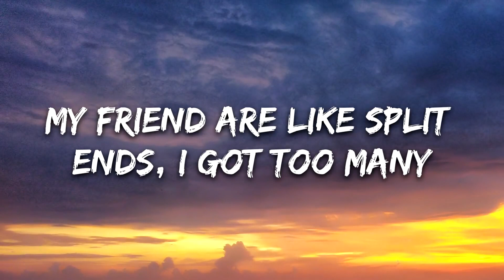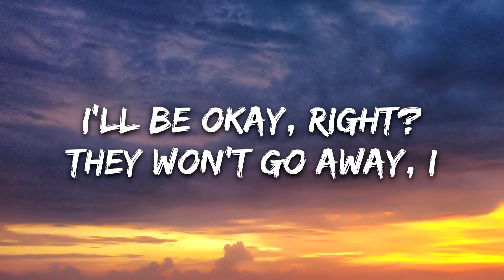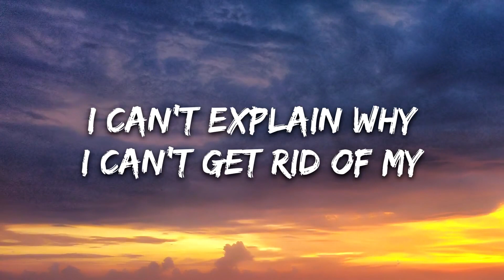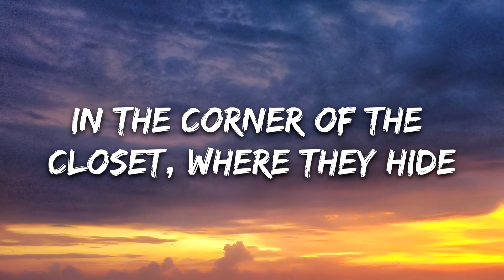Sarah Barrios - Bedroom Floor Feelings (Lyrics) feat. Marc E. Bassy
👉 Sarah Barrios

☁️ Music & Lyrics:
 & Lyricsmusic
 & Lyricsmusic
 & Lyricsmusic
 & Lyrics
 & Lyricsyt

🎤 Lyrics: Sarah Barrios - Bedroom Floor Feelings feat. Marc E. Bassy

V1:
My parents getting older makes me nervous
Don’t wanna think about it now
But it really weighs me down
On my own I get anxiety bout dyin
I’m running outta time

My friend are like split ends
I got too many
And they’re all inside my head
Sayin things I never said
I’m convinced my younger self had all the answers
Look who’s laughing now

PRE:
I’ll be okay right?
They won’t go away I
I can’t explain why
I can’t get rid of my

HOOK:
Bedroom floor feelings
Won’t leave me alone
They follow me home
In the corner of the closet where
They hide
Sneakin into every part of my mind

Feelings
That I can’t escape
They whisper my name
They hide
Sneakin into every part
Of my x3

POST:
Feelings
My
Feelings
Bedroom floor feelings

V2:
Sometimes I think I peaked when I was 18
Made my high school proud so that I could settle down
I’m convinced that my nostalgias gonna haunt me
Saying look who’s missin out

HOOK:
My bedroom floor feelings

Feelings
They hide
Of my x3

POST:
Feelings
My
Feelings
Bedroom floor feelings

Bedroom floor feelings
In the corner of the closet where they hide
Sneaking into every part of my mind

📷 Wallpaper:
📧 Contact / Demo Submissions: contact@Music & Lyrics.org